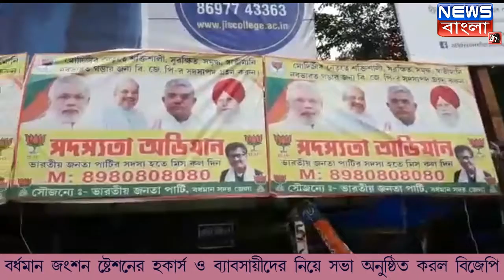বিজেপির সদস‍্যতা অভিযান NEWS BANGLA 24x7 EXCLUSIVE (BREAKING NEWS)